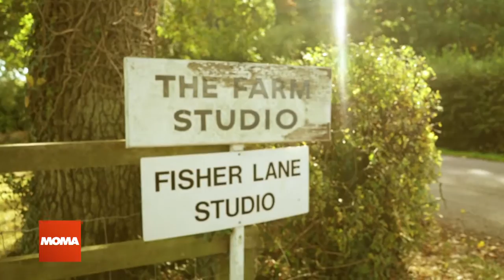Schiller Interview Talk März 2019